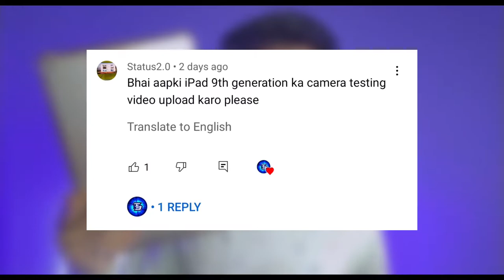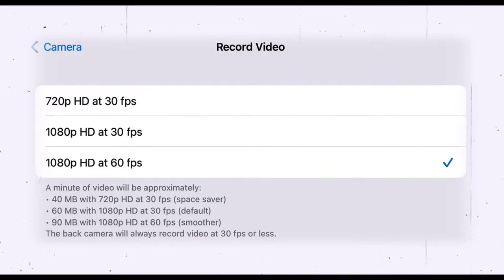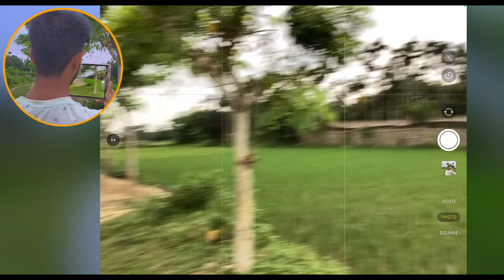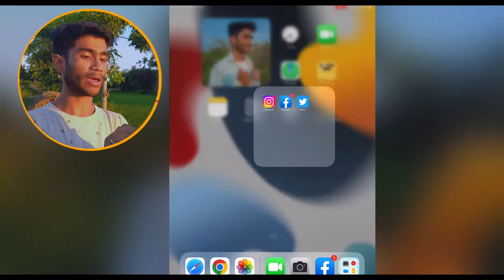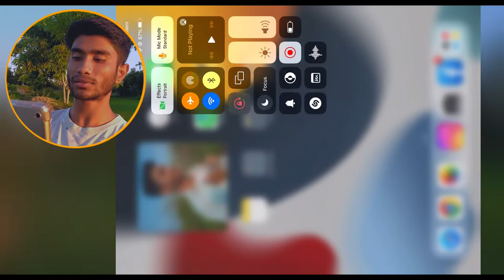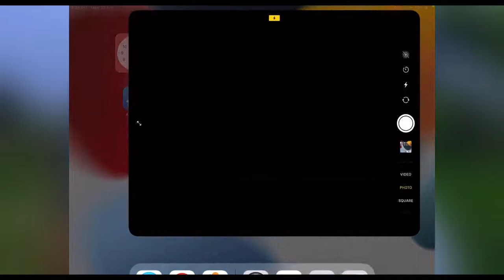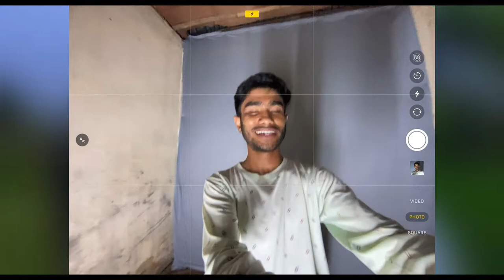iPad 9th Generation CAMERA Test - Day to Night‼️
Here is My Apple iPad 9th Generation Camera Test Day to Night video!
Apple iPad 9th Generation Comes wits 12MP Ultra Wide Front Camera | 8MP Rear Camera.
iPad 9th Generation Processor: A13 Bionic Chip with 64-bit Architecture
iPad 9th Generation Video Recording Resolution: Rear Camera: 1080p (at 25 fps and 30 fps), 720p (at 30 fps), Slow-motion (at 720p at 120 fps), Front Camera: 1080p (at 25 fps, 30 fps or 60 fps) pixels

Apple iPad 9th Generation Charging TEST !

○ Softbox Stand
○ Light Holder
○ Bulb Holder
○ Power Bank
○ RGB Light

Bhabesh Nandi
From- Udaipur Tripura ( India )